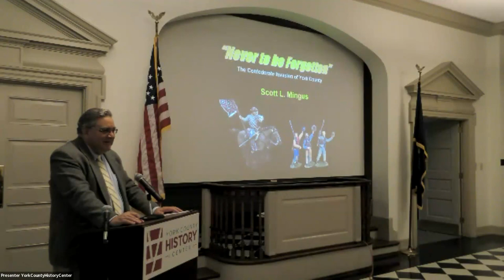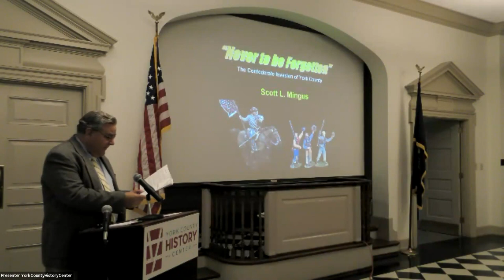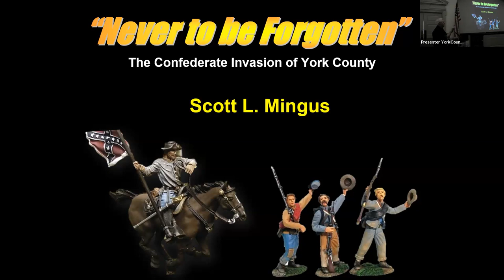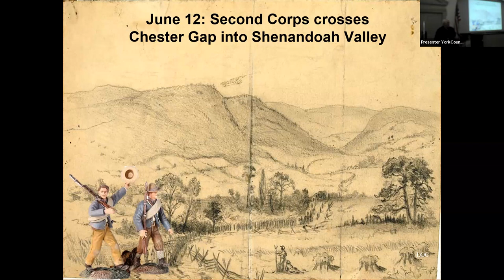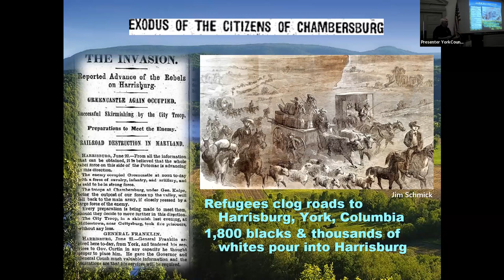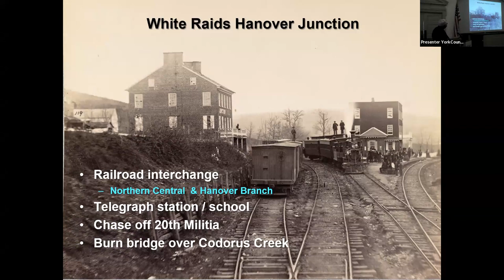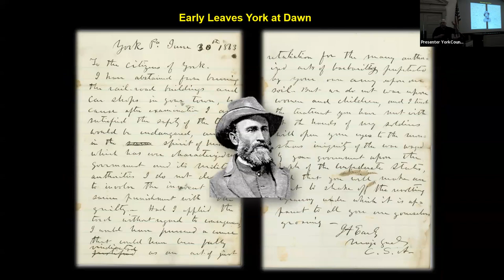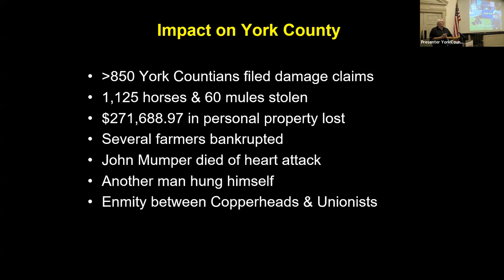South Central Pennsylvania Genealogy Society 9-30-2023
Scott Mingus - The Confederate Invasion of York County